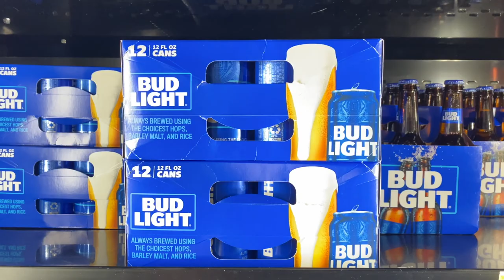This river is LOADED - Fall Fishing and Canoeing in Missouri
Had a great weekend exploring and fishing this Ozark gem!

Stay fishy,
TB